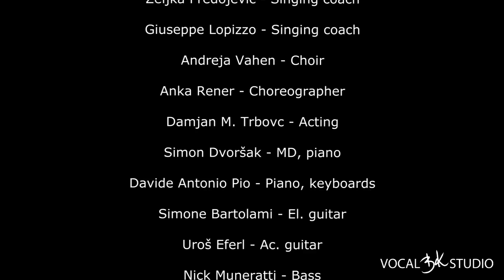WE WILL ROCK YOU - BROADWAY I LOVE 2010, Rogaška Slatina .wmv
Broadway I Love 2010, zaključni koncert Mednarodne poletne pevske delavnice ISSW 2010, v organizaciji Vocal BK studia iz Celja in DLUC/ Hiše kulture Celje.
Ob spremljavi mednarodne zasedbe instrumentalistov je nastopilo 20 mladih umetnikov iz Italije, Hrvaške in Slovenije.